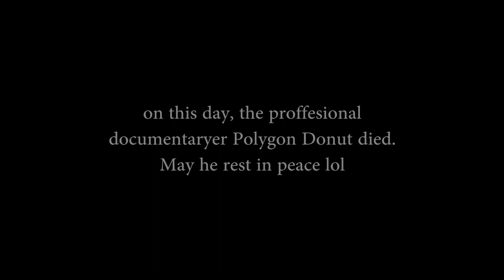Big Chungus: The Documentary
In this documentary, we try to uncover the truth of the meme known as "Big Chungus"

🎵Credits:
Wave Meow - Everything
💻DISCORD SERVER
(random products such as phonecases and pillows)
(⌒▽⌒)☆   ヽ(´ー｀)ﾉ
(—_-)  (¬º-°)¬
/╲/( ͡° ͡° ͜ʖ ͡° ͡°)/\╱\